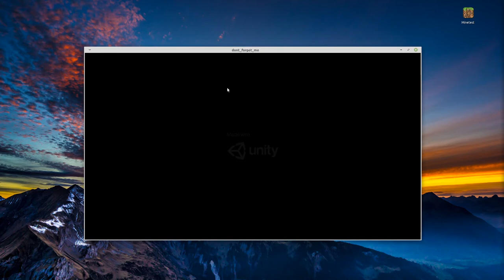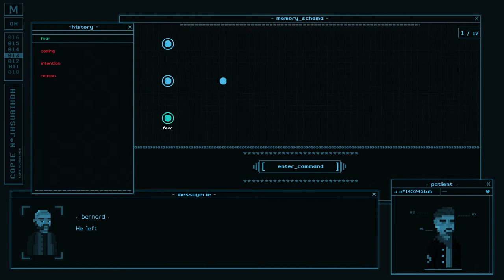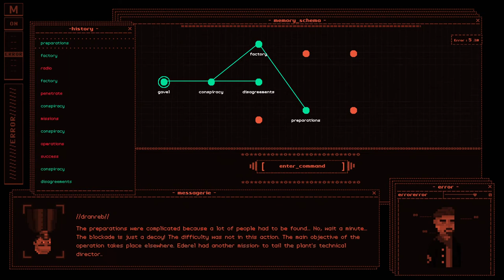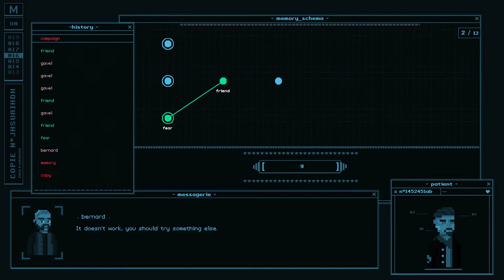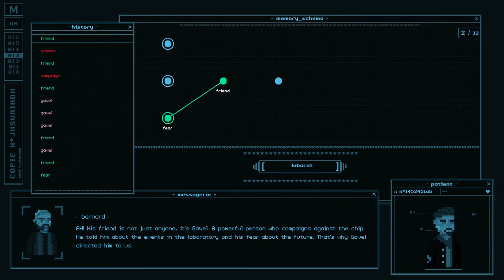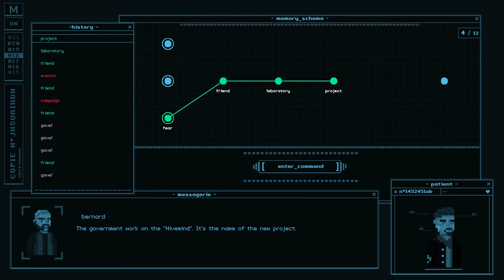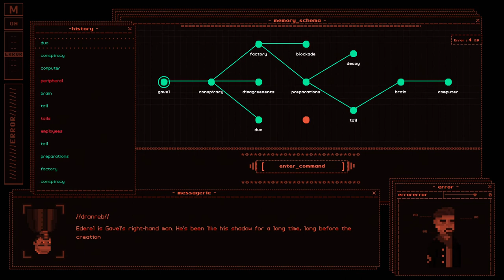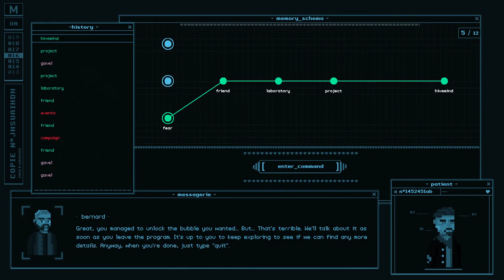dont_forget_me | Demo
Heute spielen wir die Demo von dont_forget_me, einem dystopischen Adventure, in dem wir uns in die Erinnerungen unserer Patienten abtauchen und so einiges zurück an die Oberfläche holen.